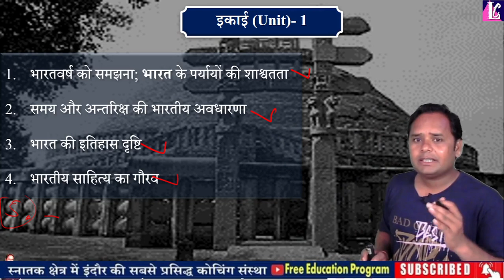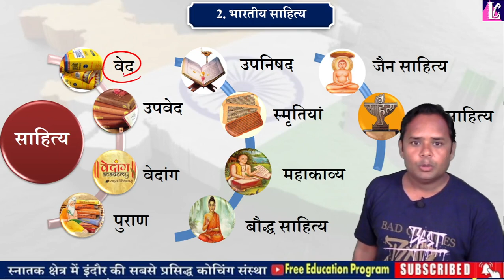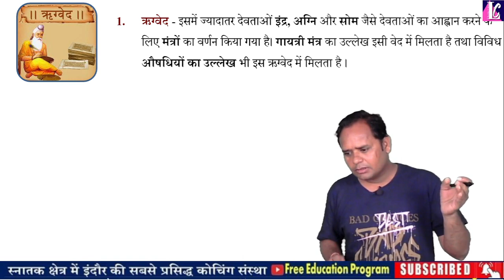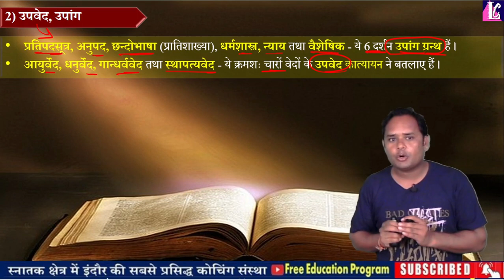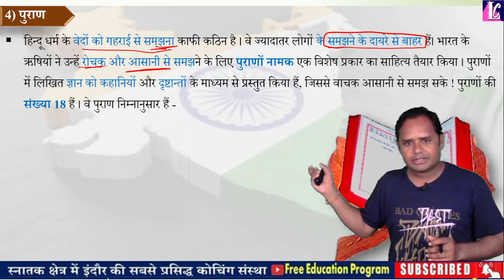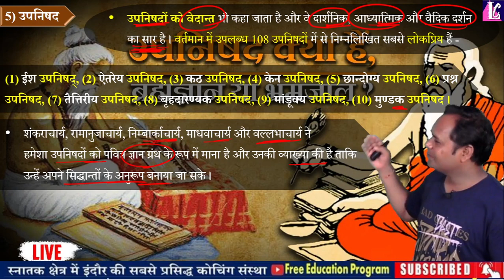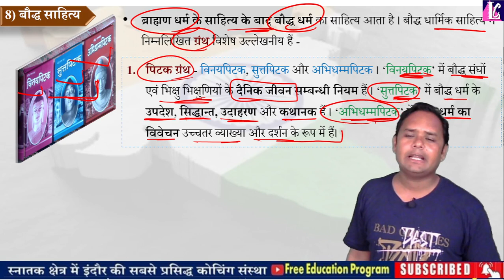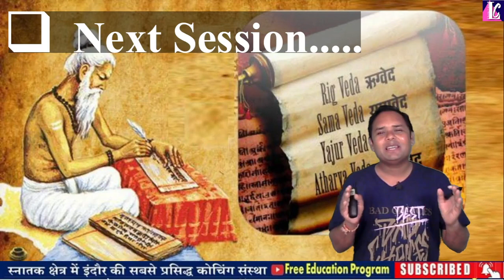4. भारतीय साहित्य का गौरव, The Glory of Indian Literature, Idea of Bharat, BA 1at year pdf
🔴 Live Class : Daily @ 9:00 pm

🔴 Topic - इतिहास : भारतीय साहित्य का गौरव, The Glory of Indian Literature,

📝 Subject : History - Idea of Bharat , Major आइडिया ऑफ भारत, BA 1st year,

ba 1st year,
BA 1st year Economics,
ba 2nd year Macro Economics,
Indian economics,
b.a 1st year political science notes,
political science notes ba 1st year,
political science live classes,
political science chapter-1 ba 1st year,
ba 1st year rajniti shastr,